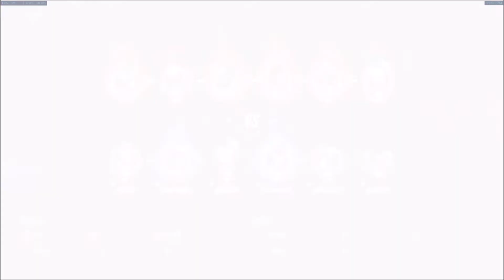Bendoverwatch Meme Dump #1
A collection of funny moments from bendoverwatch. Enjoy!